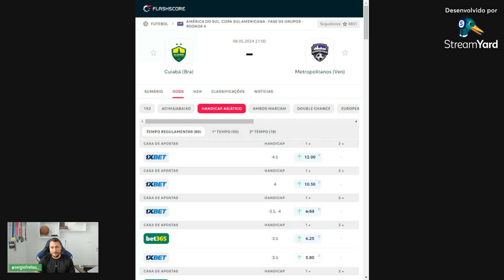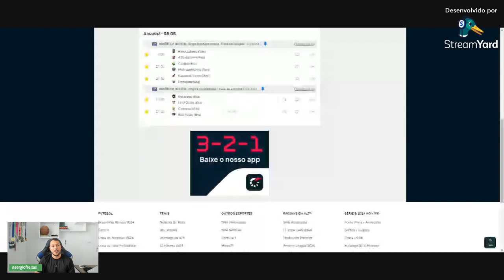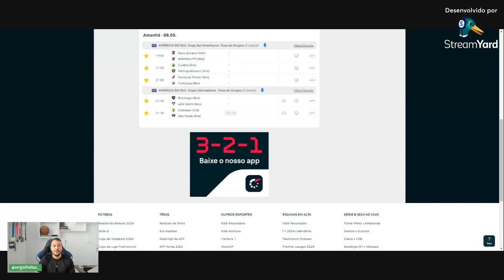PALPITE FUTEBOL DO DIA 08/05/2024 - QUARTA FEIRA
O site com as melhores promoções é a Sportsbetio.